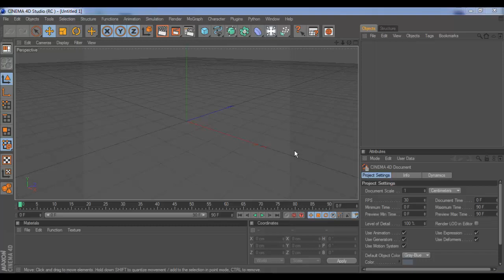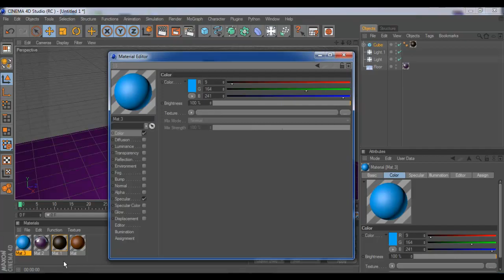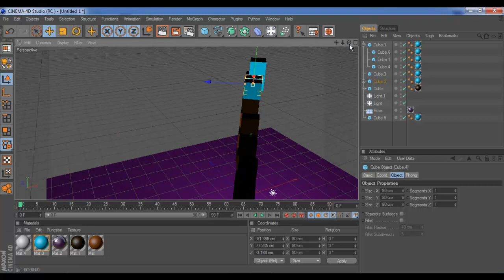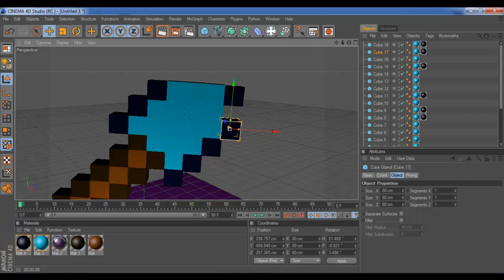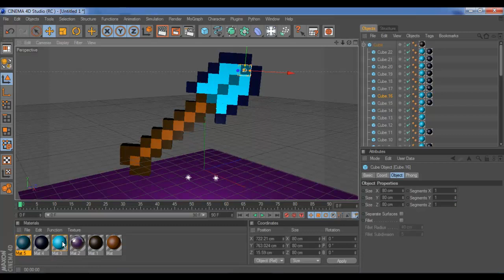Speed Art:Minecraft Shovel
Read

Making:RAYMCREVIEWER